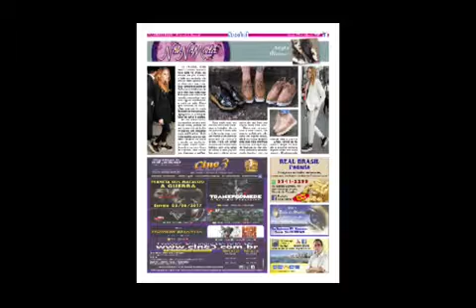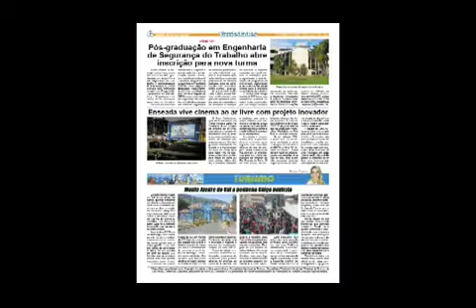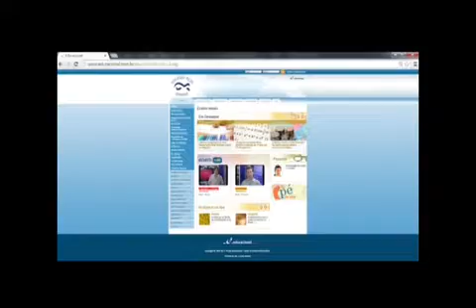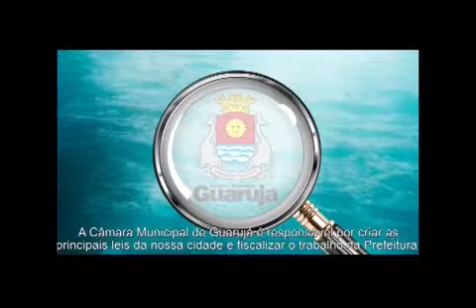Edilson Dias (Vereador e Presidente da Câmara de Guarujá) - Exibido em 01-08-2017